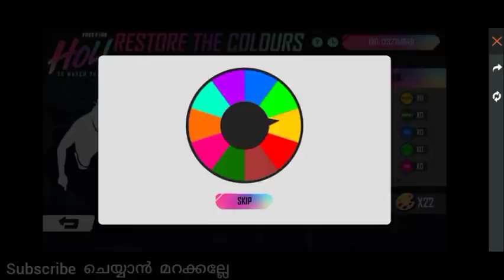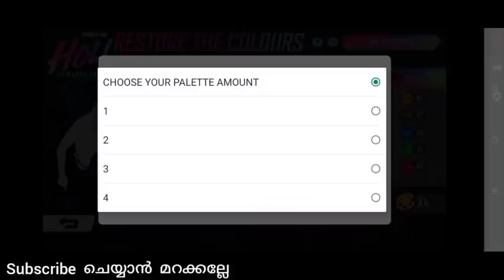EMOTE CLAIM ചെയ്തോ😍 | HOW TO GET PUSH UP EMOTE IN FREE FIRE MALAYALAM | FREE FIRE NEW EVENT